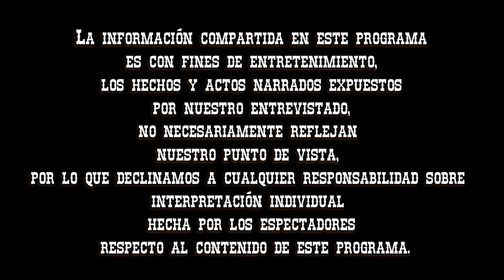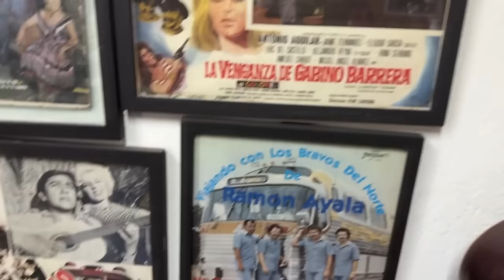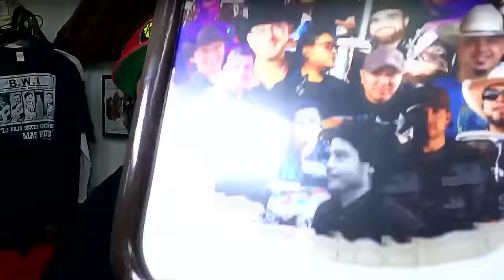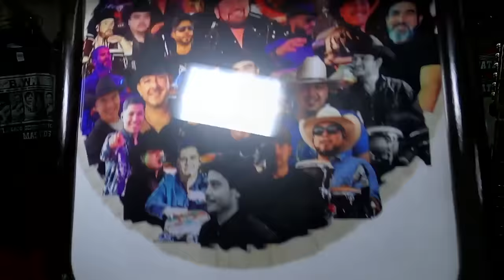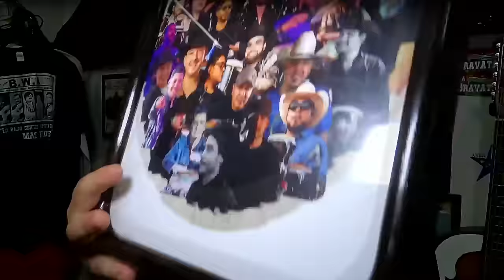Entrevista #125 Toñito Salazar / Percusionista / Encadenado / Relampaguitos / Certero